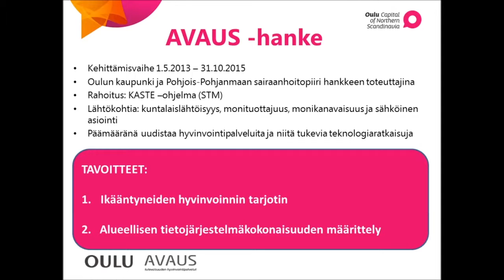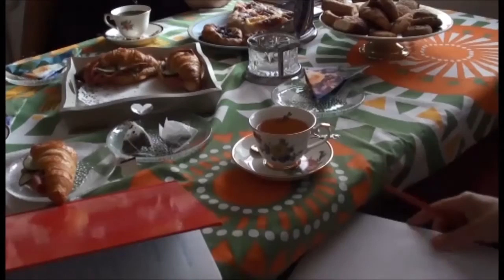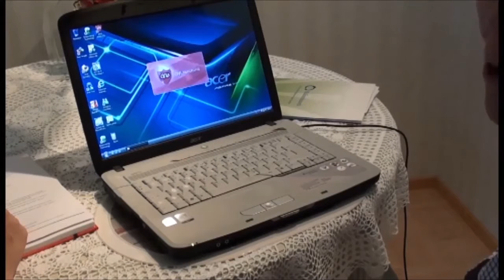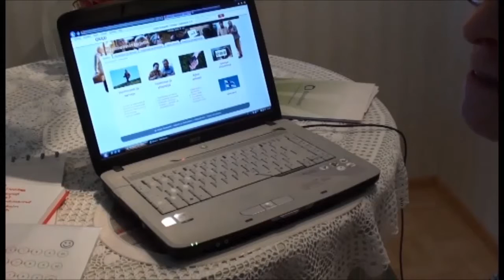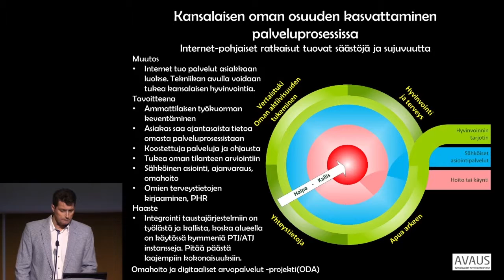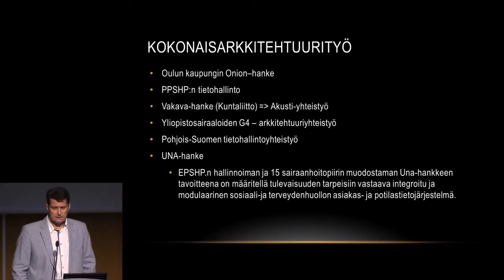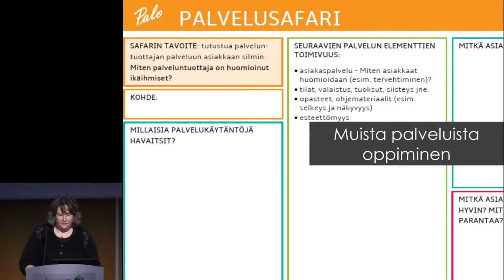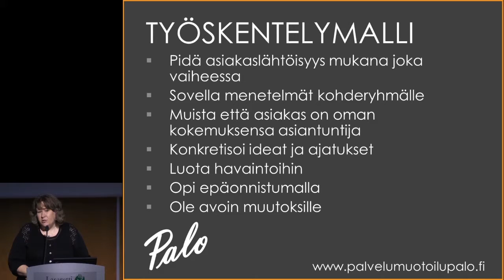3 kaste 22 09 2015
Pohjoissuomen Kasteen seminaaritallenne 3.

Ikäihmiset sähköisiä palveluja kehittämässä, Avaus ja yhteistyökumppanit, Oulun kaupunki.

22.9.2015